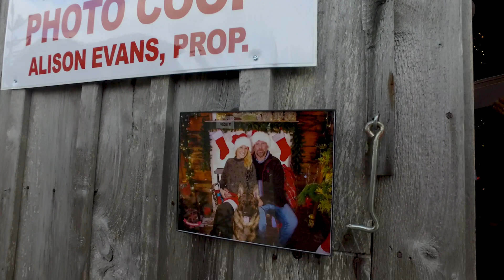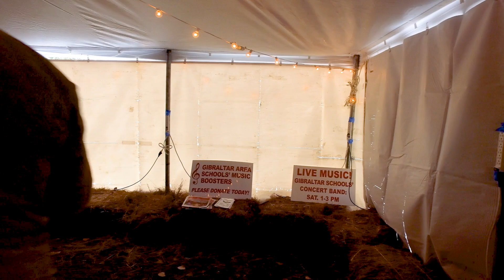Episode 137 | A Visit to Christkindlmarkt | DOOR COUNTY GIRL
Christmas in Door County! That's the theme of this special Door County Girl episode. John Nelson, the organizer of Sister Bay's fast-growing Christkindlmarkt event at the Corner of the Past heritage village, takes me on a grand walkabout through the entire property. This was my first time exploring this amazingly fun Christmas event, which has unleashed a big new reason to visit Door County in November-December. So let's go!

You can find out more about our family business